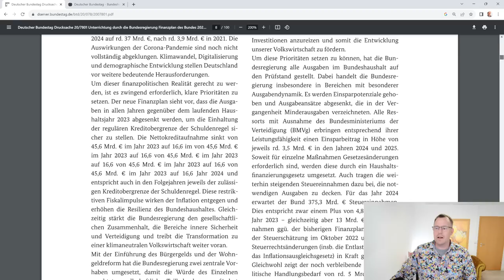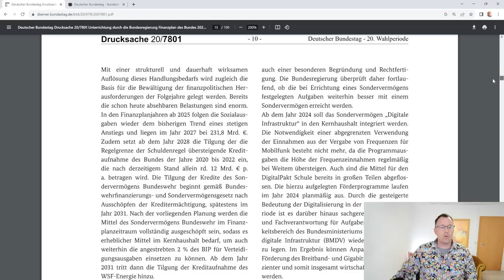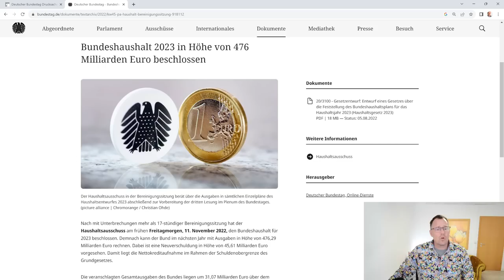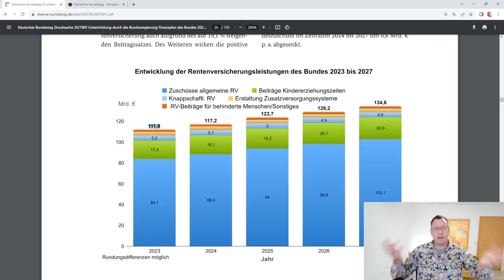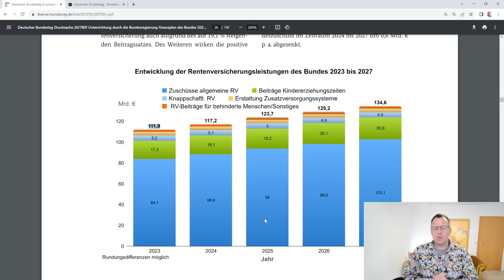135 Milliarden Euro Bundeszuschuss für die Rente geplant: Dramatische Folgen der Demografie!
Für das Jahr 2023 plant die Bundesregierung als Bundeszuschuss zur gesetzliche Rente knapp 112 Milliarden Euro, bis zum Jahr 2027 dann bei knapp 135 Milliarden Euro. Dramatische Mehrausgaben von über 20 Milliarden Euro im Jahr 2027 im Vergleich zu 2023.
Die Rentenberater von rentenbescheid24.de sagen, so kann es nicht mehr weiter gehen. Deutschlands Rente muss eine umfassende Erwerbstätigenversicherung werden, in die alle Menschen einzahlen.